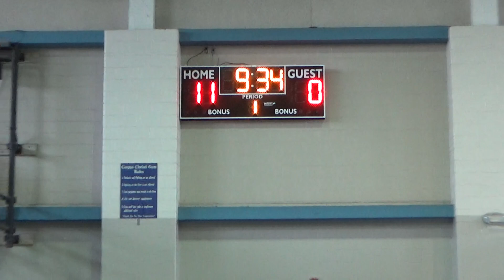1st half A vs SA Outlawz game delayed due to slippery court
Corpus Christie Tournament 6/7 August 2022